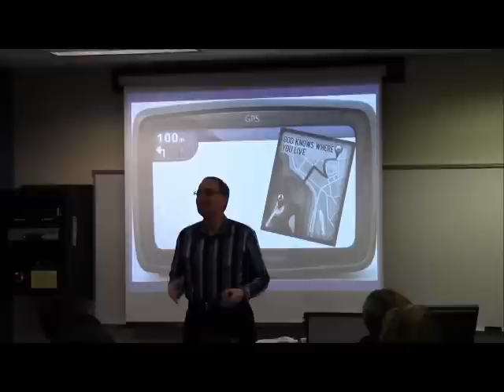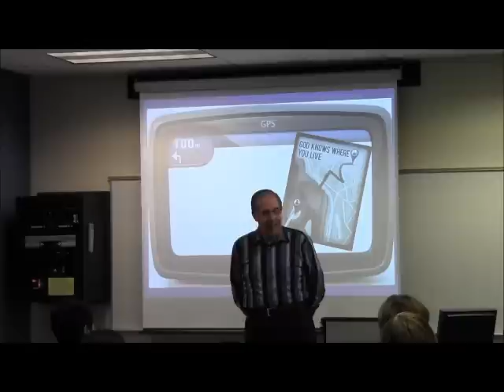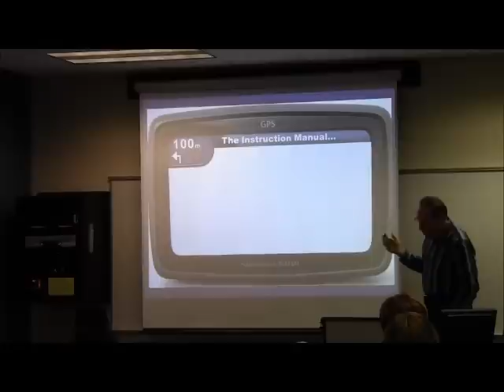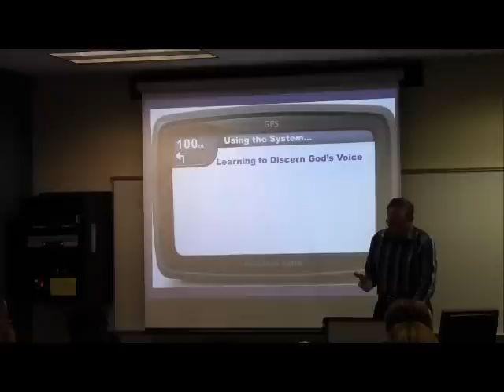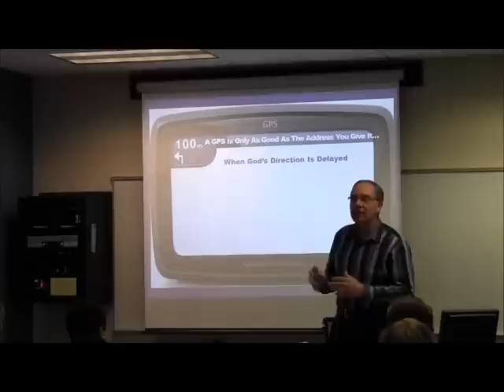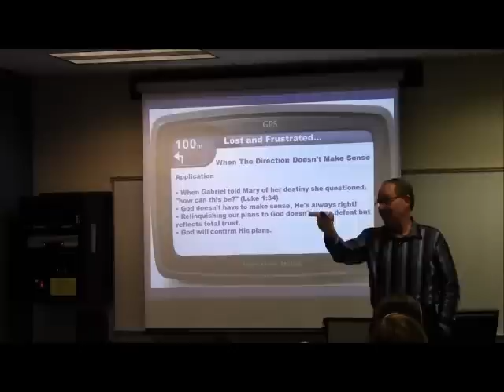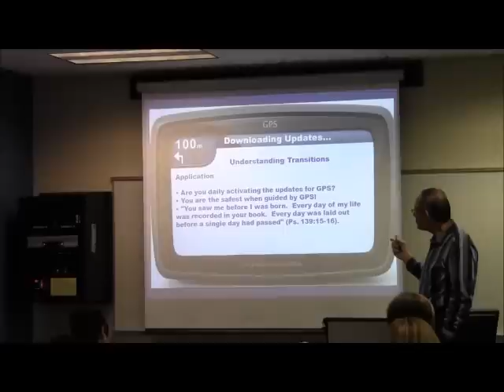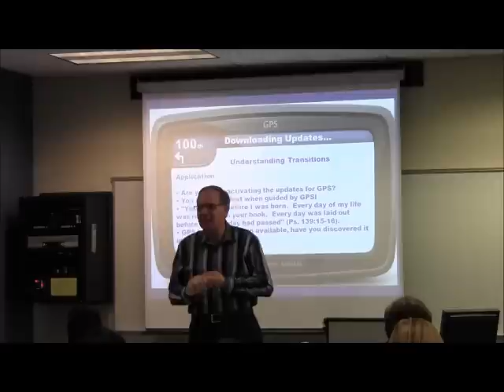Pastors Leadership Series: February 2013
Dr. George Cope, Lead Pastor of Calvary Assembly Orlando, discusses what lessons he has learned during the transitions of life.